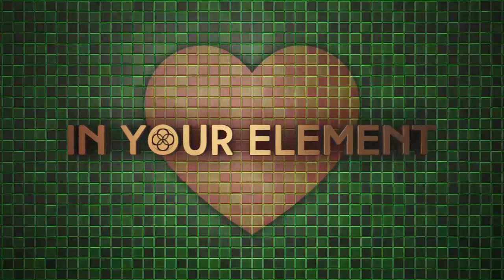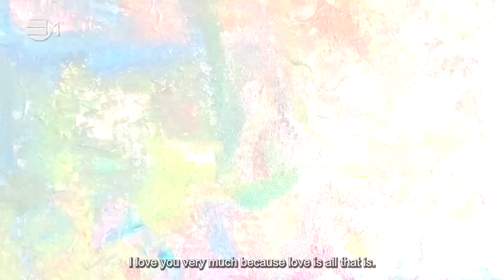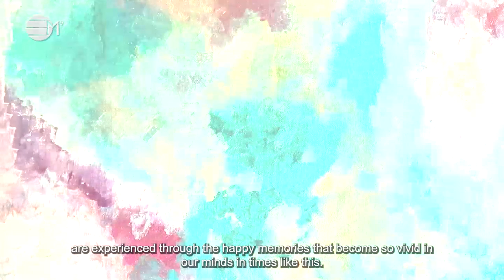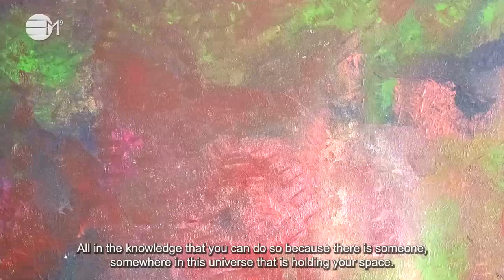Dear Loved One 4 : Loss | IN YOUR ELEMENT TV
💚 A very special message to a loved one in times of loss and grief. This message is from the heart to the heart of these very special people who inspired it. May your hearts be soothed by its words’ vibration, the sound in its melody and the frequency in the colours of the healing art. With love….

2️⃣0️⃣2️⃣3️⃣ the year of Alchemy